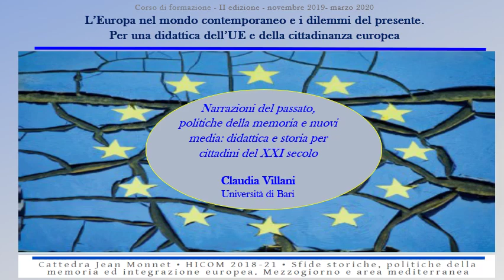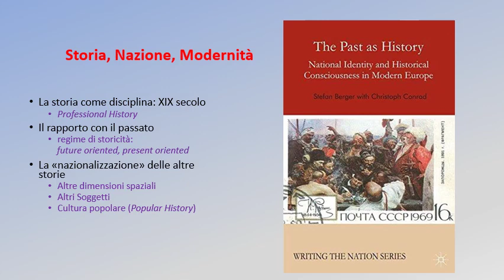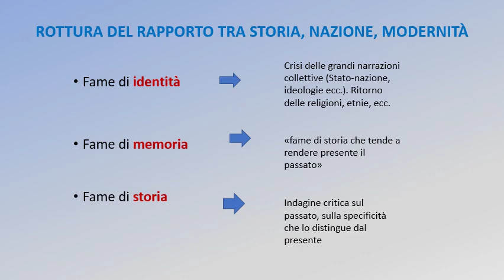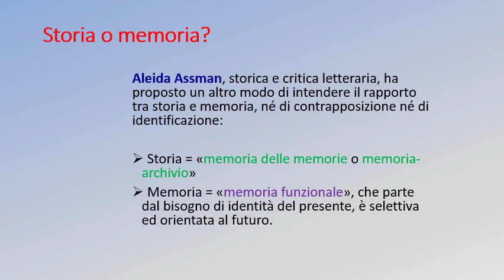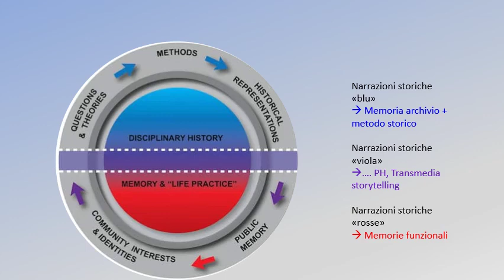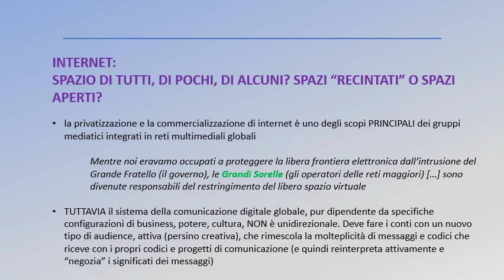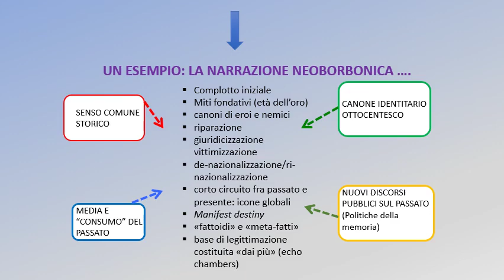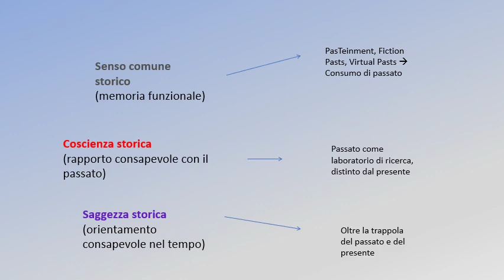Corso Jean Monnet "L'Europa nel mondo contemporaneo e i dilemmi del presente" a.a. 2019/2020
Prof.ssa C. Villani, Narrazioni del passato, politiche della memoria e nuovi media: didattica e storia per i cittadini del XXI secolo